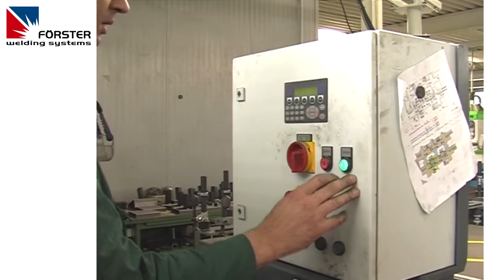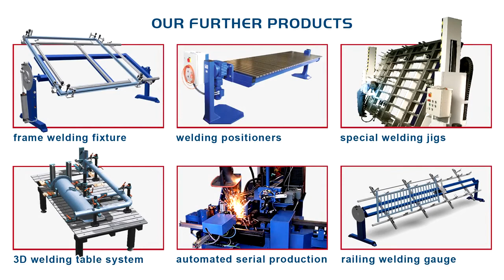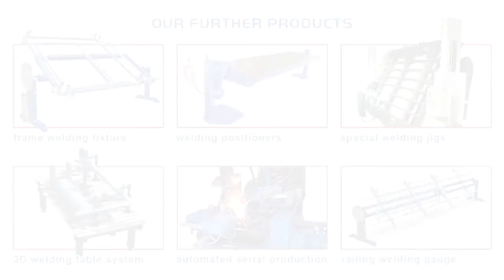Frame Welding Fixture - Part 1